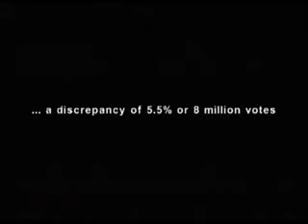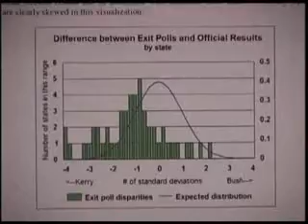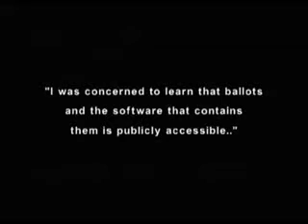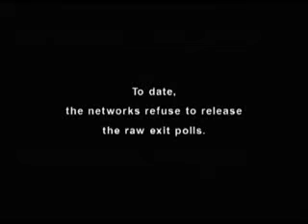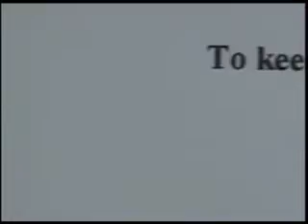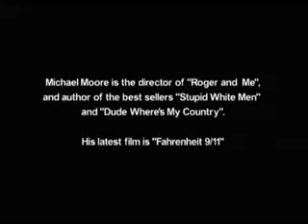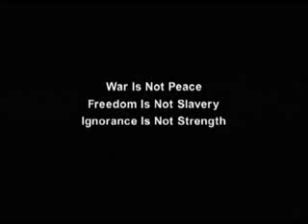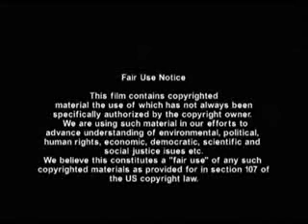Orwell Rolls in his Grave [11/11]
Orwell Rolls in His Grave "Could a media system, controlled by a few global corporations with the ability to overwhelm all competing voices, be able to turn lies into truth?..." This chilling documentary film examines the relationship between the media, corporate America, and government. In a country where the "top 1% control 90% of the wealth", the film argues that the media system is nothing but a "subsidiary of corporate America."